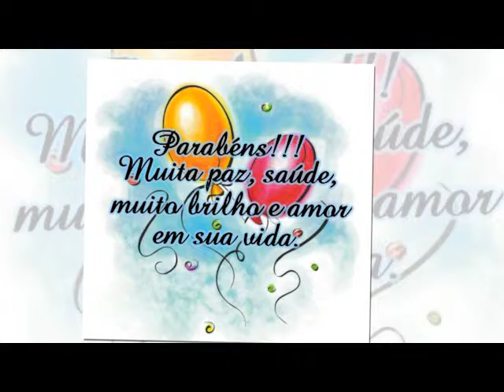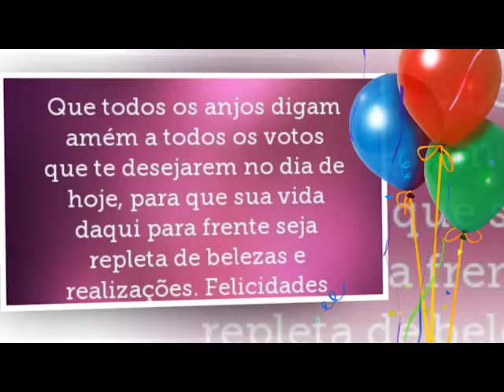PROGRAMA IMPACTO/ AMAPÁ EM 26.09.14 (EDIÇÃO 62)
Quadro de Homenagem
Aniversariantes da Semana